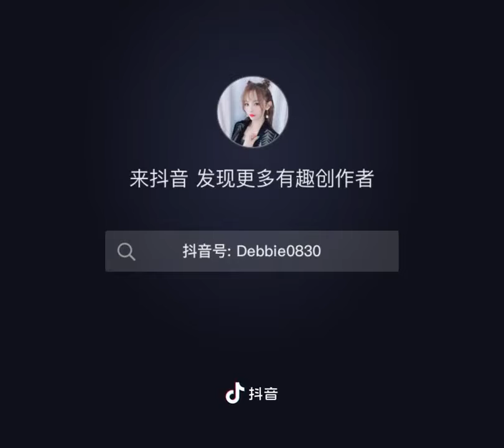【SING蒋申】抖音短视频20210328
抖音号：Debbie0830